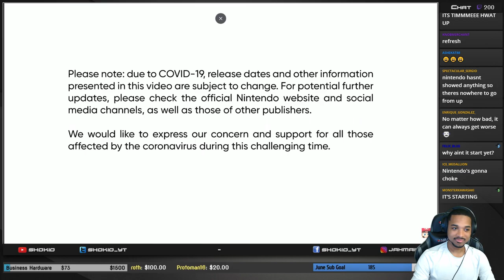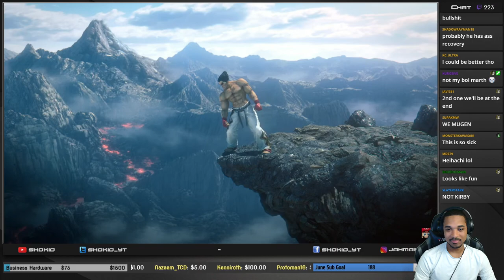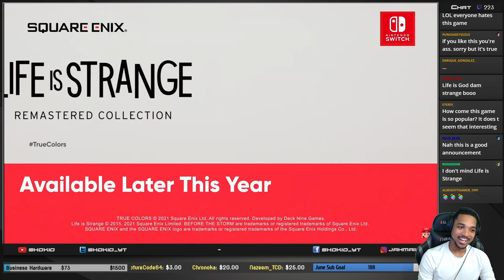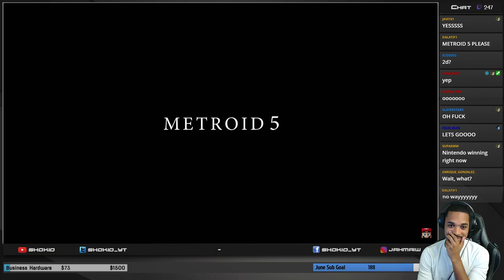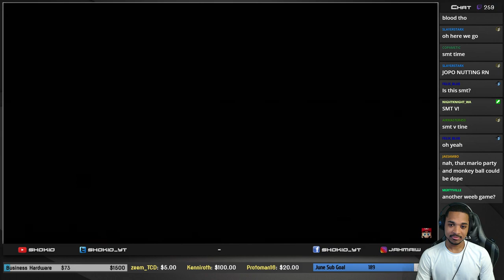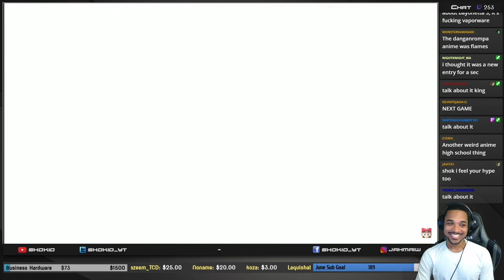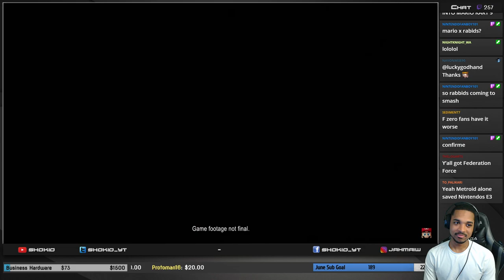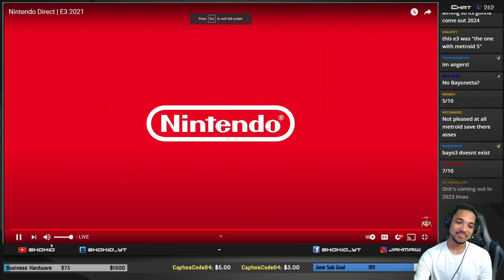Shokio's Nintendo E3 2021 Live Reaction + Score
Yeah yeah I know, it's late lol.